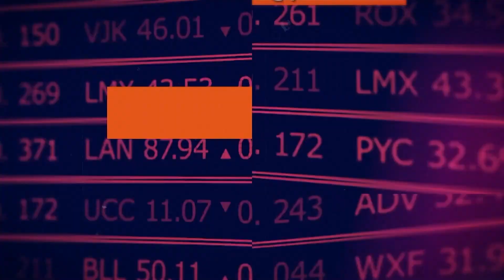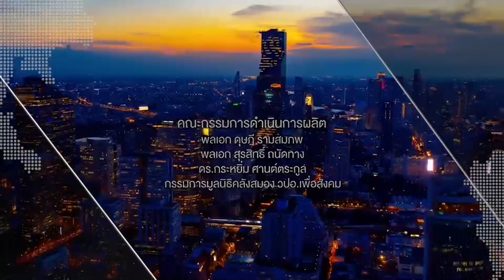หอการค้ากลุ่มจังหวัด กำลังสำคัญในการพัฒนาประเทศไทย⎪คิดเพื่อชาติ⎪03.12.66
คิดเพื่อชาติ⎪หอการค้ากลุ่มจังหวัด กำลังสำคัญในการพัฒนาประเทศไทย
O/A : 03/12/66

แขกรับเชิญ :
• ณัฐพล เหลืองวงศ์ไพศาล
ประธานหอการค้ากลุ่มจังหวัดภาคอีสานตอนบน1 และประธานกรรมการบริษัท โกเด้นท์ แลนด์ จำกัด